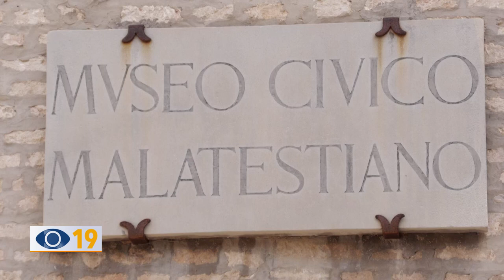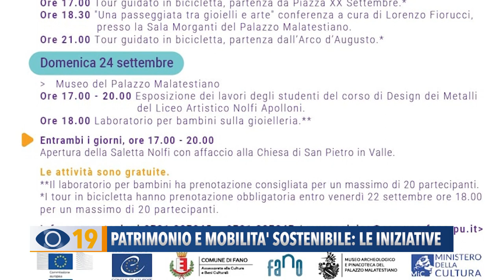Patrimonio e mobilità sostenibile: le iniziative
In occasione della Settimana Europea della Mobilità Sostenibile e delle Giornate Europee del Patrimonio, il Comune di Fano ha organizzato diverse iniziative tra pedalate, incontri e laboratori dedicati ai gioielli.